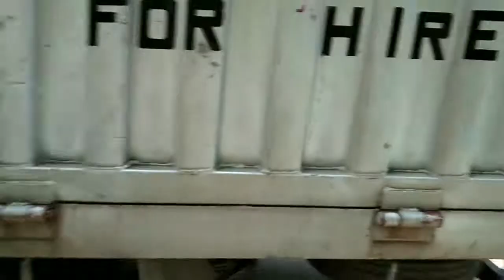paanu magpalit ng brake lining sa nga 6 wheeler na CHENGLONG china truck